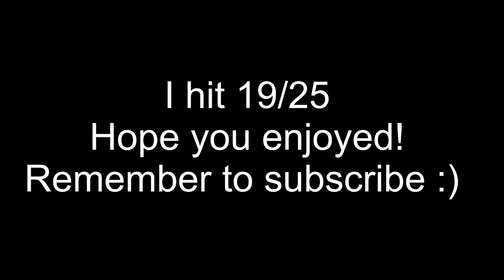Oak Tree Shotgun Shooting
Me shooting at Oak Tree Gun Club December 27, 2012
I hit 19 out of 25, missing 6.
Change to 1080p for HD quality!